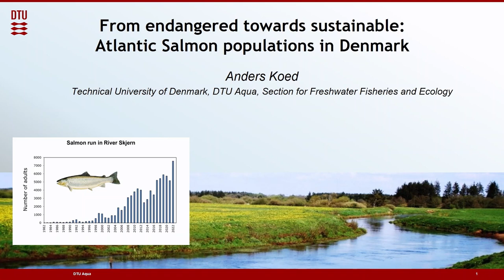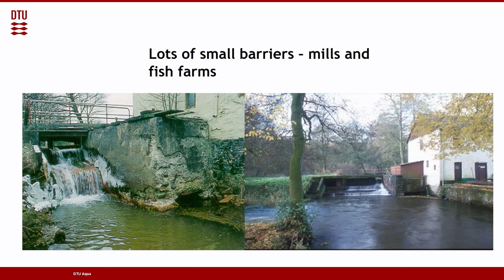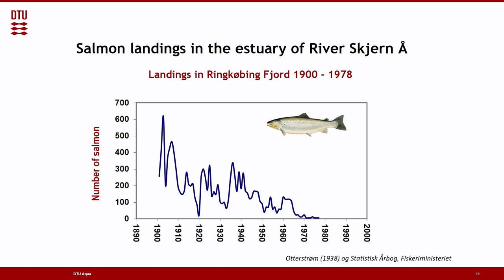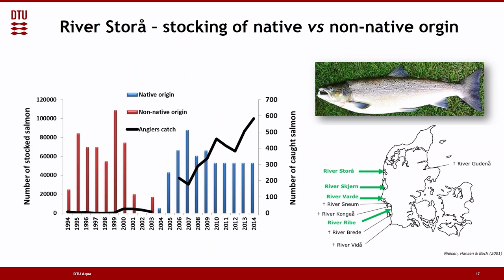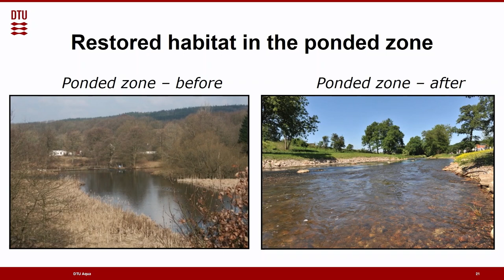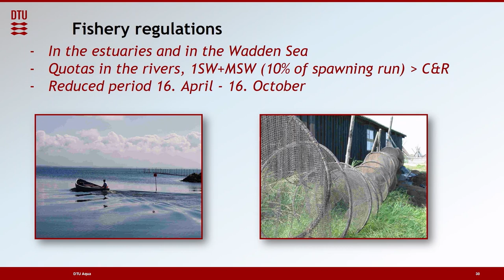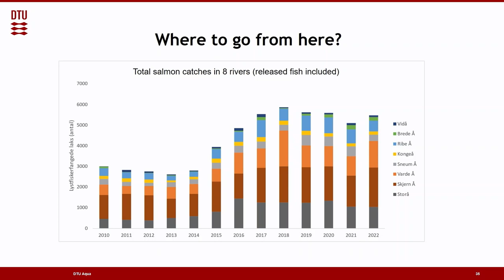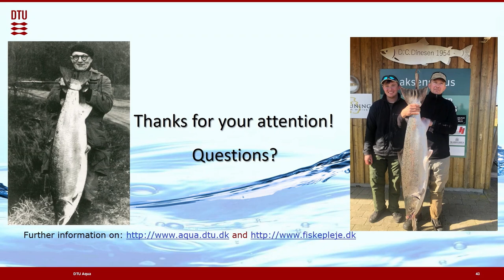Six Rivers Iceland Atlantic Salmon Conservation - From Endangered - Anders Koed